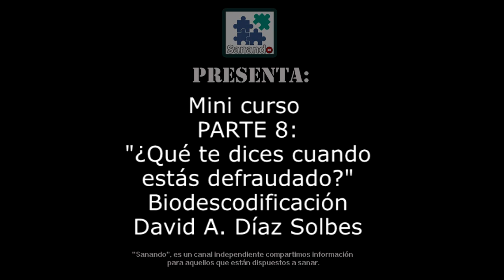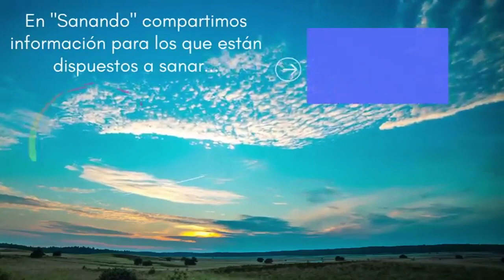"¿Qué te dices cuando estás defraudado?" PARTE 8 Biodescodificación David A. Díaz Solbes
☟Información importante ↯☟
Aquí en MOSTRAR MÁS
🚨🚨🚨LIBROS GRATIS 🚨🚨🚨